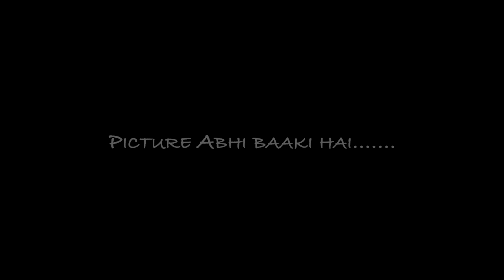BEST PRE WEDDING 2024 | SANDEEP & TWINKLE | MUSSOORIE | 4K | DEEP GANDHI PHOTOGRAPHY | MUMBAI